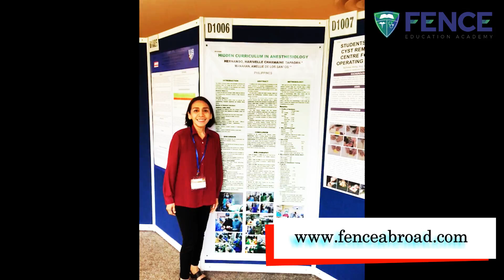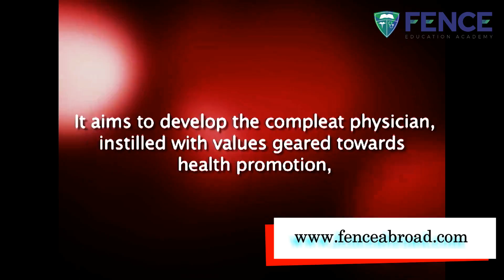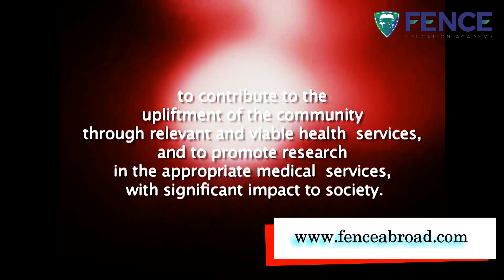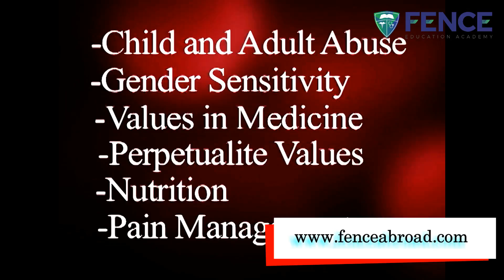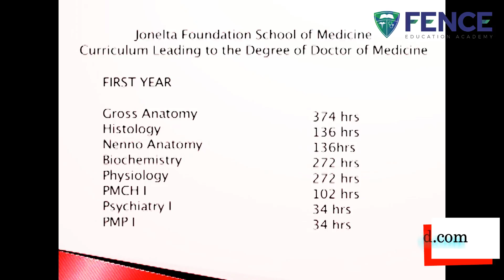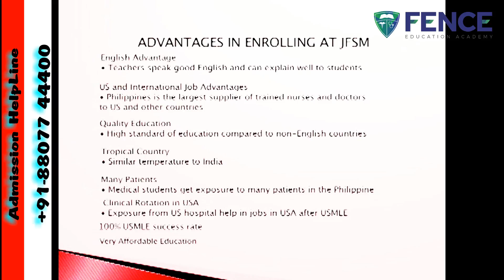Medical college in Philippines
The University of Perpetual Help System DALTA (UPHSD) has attracted intelligent minds from all across the globe to experience world class education. Perpetual help system DALTA is all about creating “Academic Excellence” and “World Top Professionals”. This is the destination of choice for education, hospitality, discovery, creativity and innovation.
The University of Perpetual Help System DALTA (UPHSD) founded in 1975 is a highly recognized university in the Philippines. It has 3 major campuses in Las Pinas, Molino, and Calamba. Commission on Higher Education (CHED), Philippines granted deregulated status (equivalent to Autonomous Status) to University of Perpetual Help System DALTA, Manila, Philippines. It is a co-educational institution with over 20,000 students complemented by more than 1000 faculty and support staff.
Our Chairman of the board Dr.Antonio L. Tamayo holds a Masters degree in Hospital Administration from George Washington University and a Ph.D in Organizational Development. Vice Chairman Dr.Daisy Moran Tamayo, Masters in Nursing from New York University, USA & Ph.D in Organization Development.

The University of Perpetual Help System Dalta - Jonelta Foundation School of Medicine is a thriving community of educators, scientists, clinicians, students, and even lawyers working together to educate, learn, discern, heal, and serve. The curriculum promotes exhaustive research, collaborative learning, and individual initiative by providing a strong basic science preparation and extensive clinical experiences. Our main purpose is to promote compassionate, ethical, and competent medical practitioners to help people achieve healthy productive lives, advance knowledge in the medical sciences, and be informed advocates of change for a lifetime of achievement in the field of medicine. The Jonelta Foundation School of Medicine functions under UOPH. It offers Doctor of Medicine or MD degree which is equivalent to MBBS in Indian System of Education and MD in American System of Education.